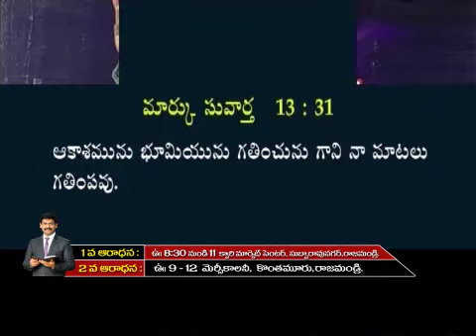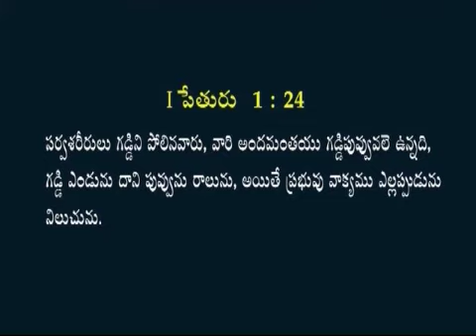దేవుని వాక్యము ఏమి చేస్తుంది ?/ Pastor Joseph Edwards Messages